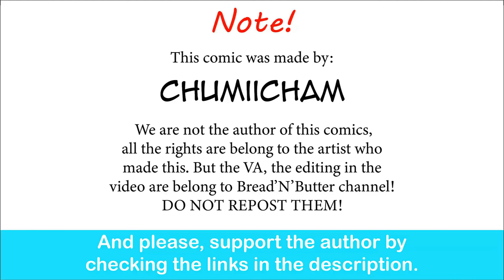Warhammer 40k: When Primarch Meet Their Sister | ChumiiCham comic dub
For the context, this is before Horus Heresy and not canon.